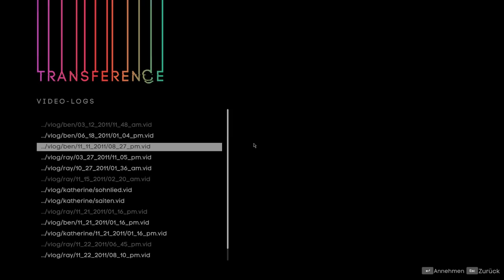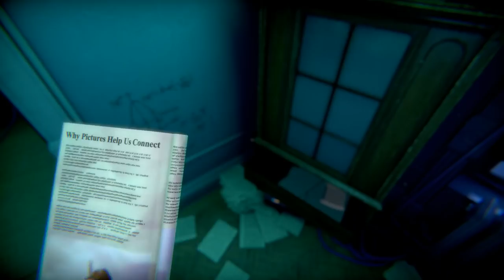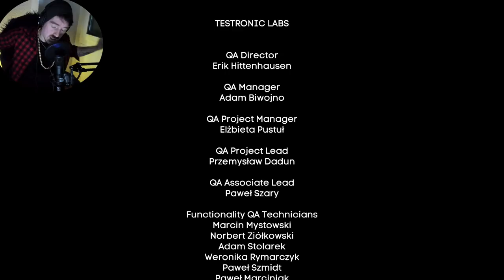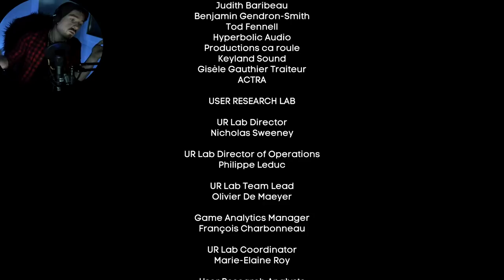Transference // Wir haben Antworten... // ENDE // Deutsch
Stell dir einen Escape Room in einem gestörten Verstand vor. Erlebe ein Erkundungsspiel in einer gruseligen neuen Dimension aus der Ego-Perspektive. Wechsle zwischen den Perspektiven dreier Familienmitglieder bei einem wissenschaftlichen Experiment und versuche, die Geheimnisse dieses verstörenden Psychothrillers zu entwirren.

EIN THRILLER, DER SICH WIE EIN FILM ANFÜHLT
Eine Erzähl-Erfahrung, die Film und Spiel miteinander kombiniert - tauche tief in einen beunruhigenden Psychothriller ein.

LÖSE DAS RÄTSEL
Rette eine zerrüttete Familie, indem du jeweils in das Bewusstsein der verschiedenen Familienmitglieder schlüpfst und versuchst, die Teile dieses Mysteriums zusammenzusetzen.

DEINE EINMALIGE ERFAHRUNG
In dieser spannenden Mystery-Geschichte musst du in der Ego-Perspektive die Familienwohnung erkunden, um die Ereignisse besser zu verstehen und die Wahrheit zu entdecken.

Steam Games
Let's Play
RPG
Horror
MMORPG

Equipment

Aufnahme:     Bandicam
Audio:             Audacity